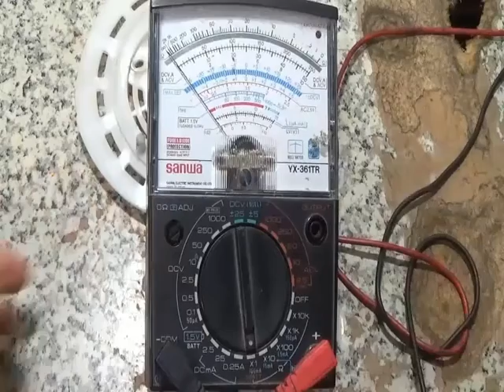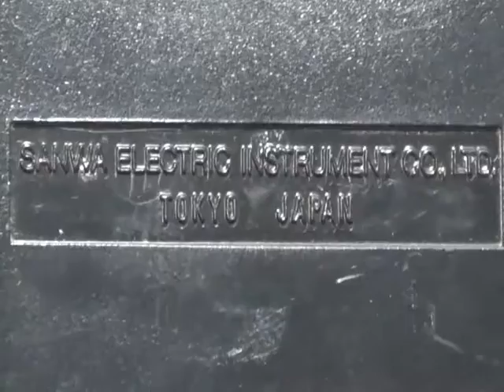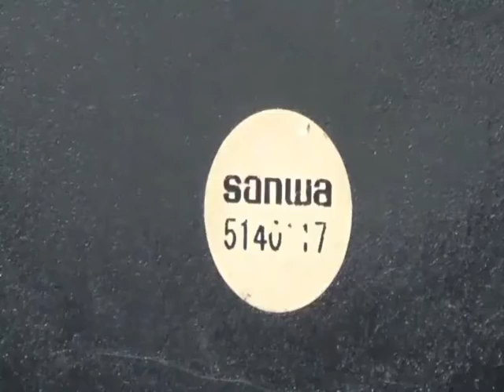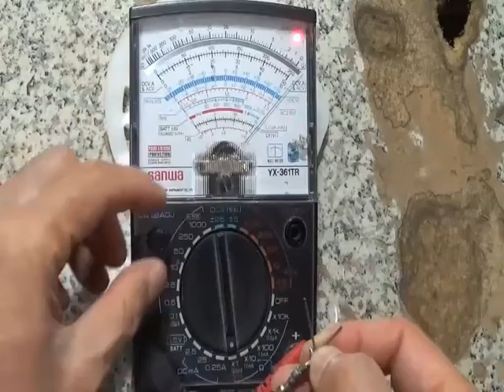ฝาหลังมีประโยชน์มิเทอร์เข็มSANWAรุ่นYX 361TR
มิเตอร์เข็มSUNWA360TRE-Bผมใช้อยู่ดีกว่าแท้

แท่งหลักดินการไฟฟ้า240cm16mm

เบรคเกอร์มิตซูมอเตอร์1แรง2แรง3แรง

กรรไกรตัดเหล็กSOLOรุ่นMU-202

สมุนไพรที่บ้านกินอยู่
น้ำมัน5สหายแก้ไขมันข้อเข่าเสื่อม

น้ำมัน6สหายแก้ไขมันข้อเข่าเสื่อม

ขมิ้นชันอ้วยอันป้องกันมะเร็งลำไส้

ขิงอ้วยอันลดไขมันตัวเบา